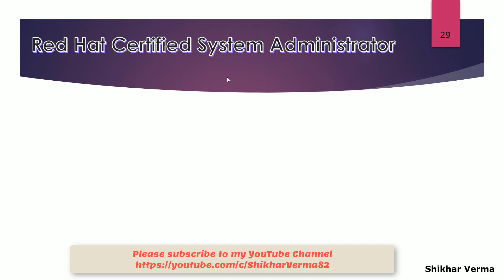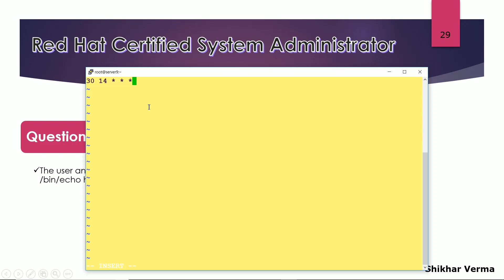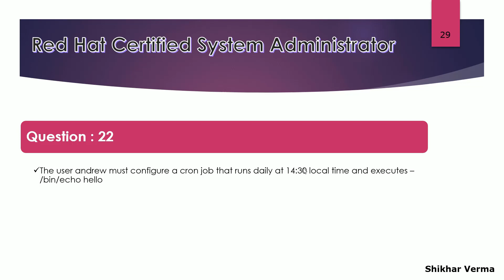Schedule a cron job- 22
Schedule a cron job